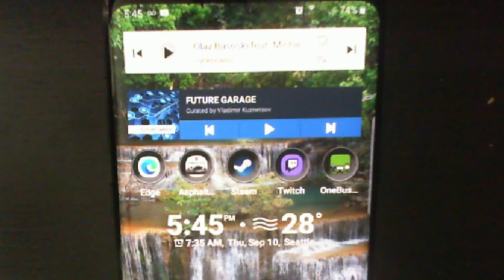LoL to Dota Translator Update Vid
The app got some big updates, here to show them off.
The video shows the update heroes live feature. The video is real time with no edits.
I just push out a text update, to show off the function.